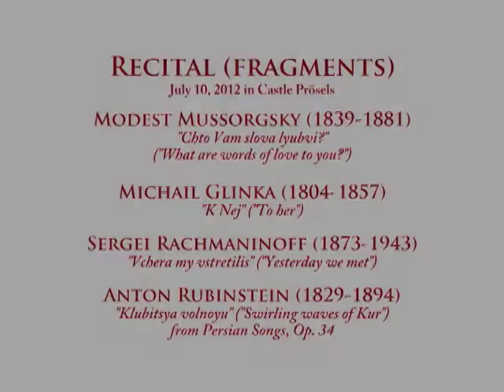Vladimir Chernov, Tatiana Gerasimova -- Mussorgsky/Glinka/Rachmaninoff/Rubinstein songs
Semper Music Inc. presents
Modest Mussorgsky, „Chto Vam slova lyubvi?" ("What are words of love to you?")
Michail Glinka, „K Nej" ("To her")
Sergei Rachmaninoff, "Vchera my vstretilis" ("Yesterday we met")
Anton Rubinstein, „Klubitsya volnoyu" ("Swirling waves of Kur") from Persian Songs, Op. 34

VLADIMIR CHERNOV, baritone
TATIANA GERASIMOVA, piano
2012 Schlern International Music Festival
Castle Prösels, Völs am Schlern, Italy